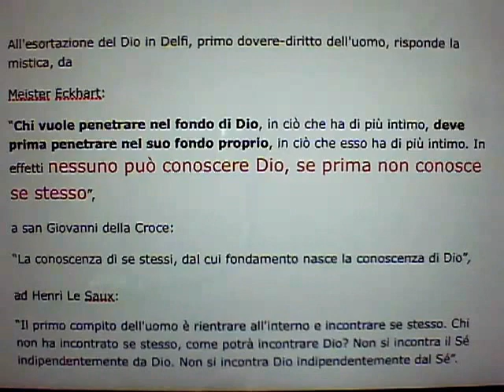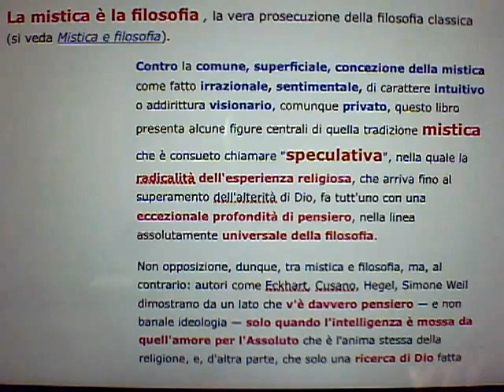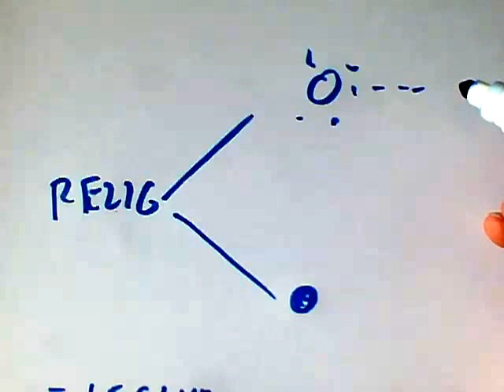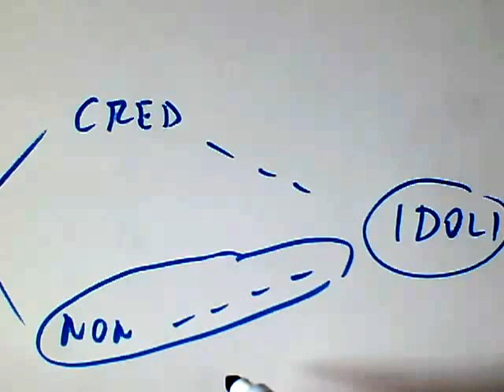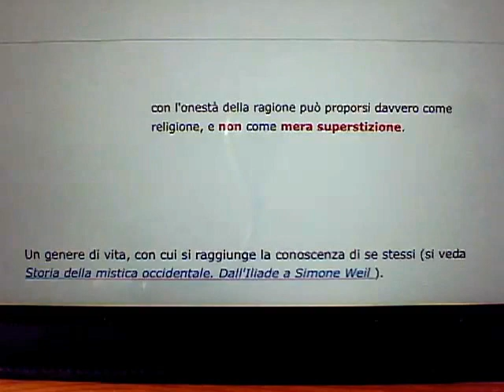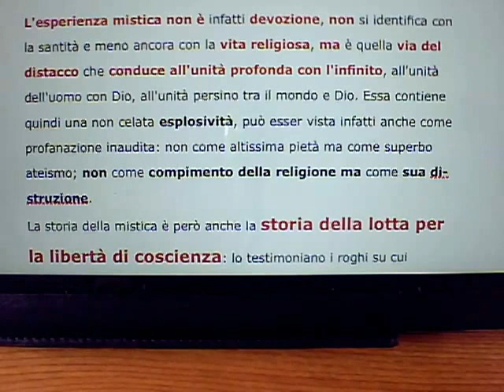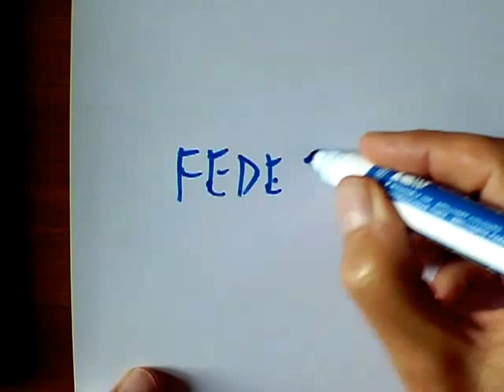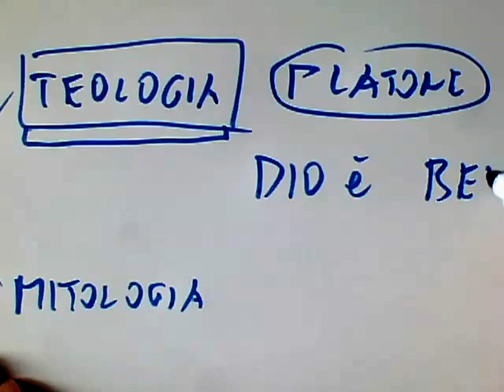Pensiero di M. Vannini-1- La Mistica come via per conoscere sé stessi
"Attraverso la mistica si giunge alla conoscenza di se stessi"